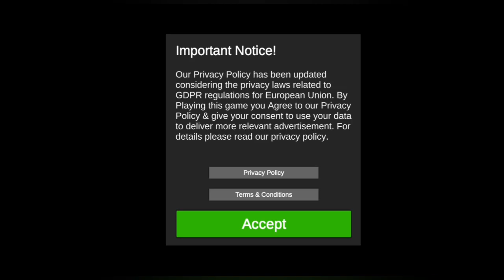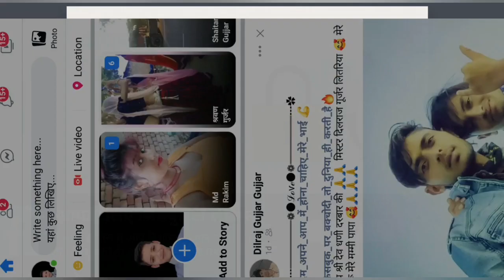👉😛🤑robot wali game in //robot car game👍 robot fight in robot wali game